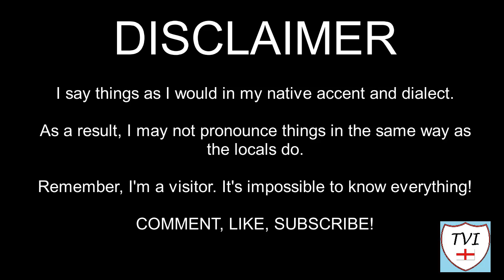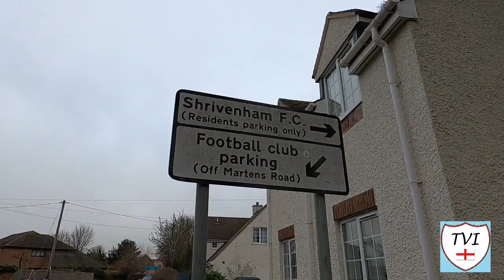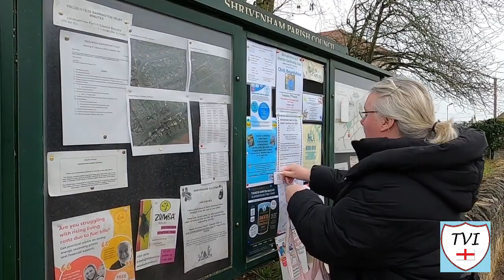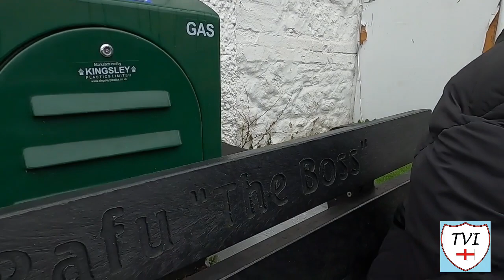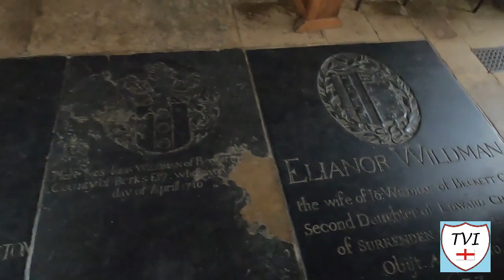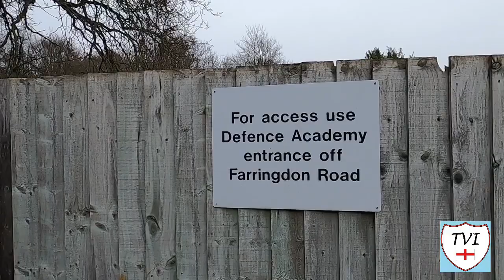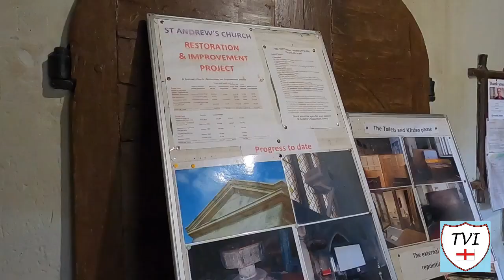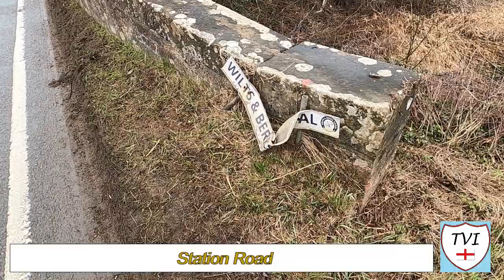SHRIVENHAM: Vale of White Horse Parish #1 of 69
VALE OF WHITE HORSE PARISH #1: SHRIVENHAM

Welcome to Oxfordshire folks. This is the Vale of White Horse, and as the name suggests there is a White Horse to see here. However, its not with the parish boundaries of Shrivenham

This is a large village located close to Oxfordshire’s boundary with Wiltshire – and confusingly, it used to be in Berkshire until 1974. Its great doing these border villages, they’re really fun!

There’s been a settlement in this part of Oxfordshire since at least 400 BC. The Romans are known to have occupied this area, thanks to the discovery of a Roman Villa close by

The main country estate in Shrivenham surrounded Beckett Hall, occupied in the 17th century by Henry Marten, a regicide of King Charles I. Later the Barrington family owned the estate

To the East of the village is a vast expanse of land surrounding Beckett Hall that’s owned by the MOD. That’s because Shrivenham is where you’ll find the Defence Academy of the United Kingdom

Shrivenham as a village has numerous thatched cottages, stone walls, an historic pump and a church. It also has three pubs – namely the Barrington Arms, The Crown and the Prince of Wales

We rather liked this one. It’s a village which has grown a bit in recent times. In certain places you can even see on the most recent Google Street View how it used to look.

This is Shrivenham, a big village with lots to see. Let’s get walking!